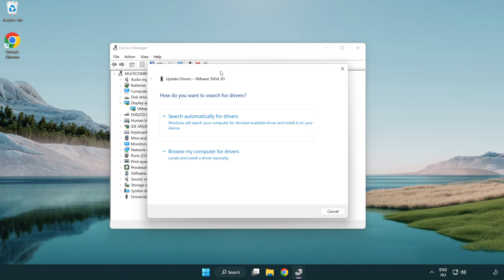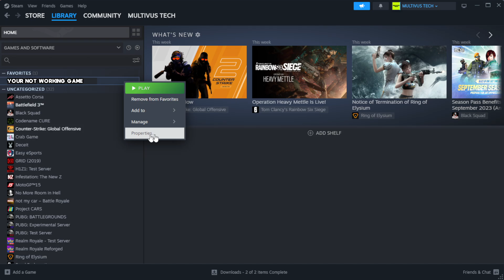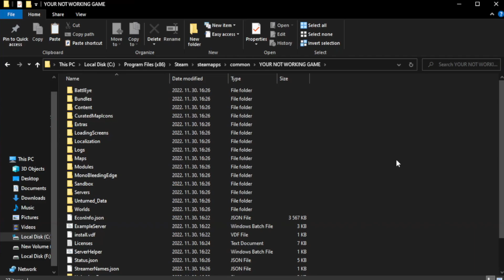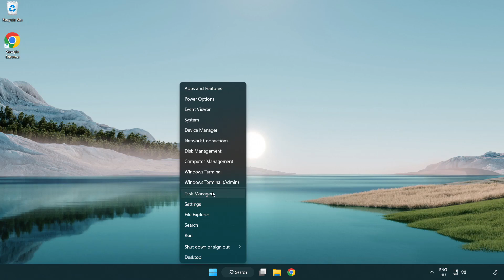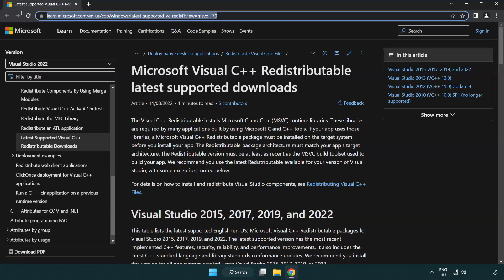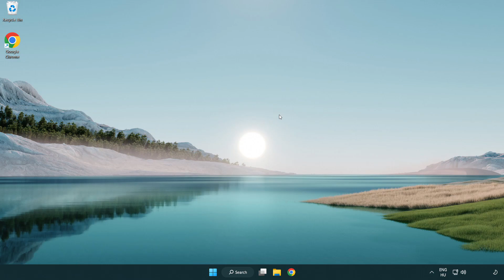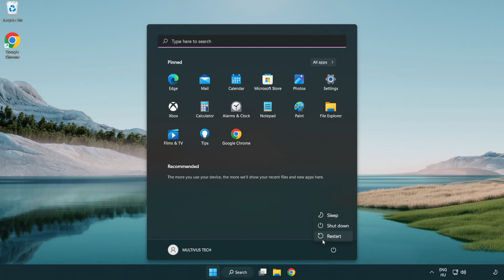How to FIX Hunt Showdown 1896 Black Screen!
I'm going to show How to FIX Hunt Showdown 1896 Black Screen Issue!